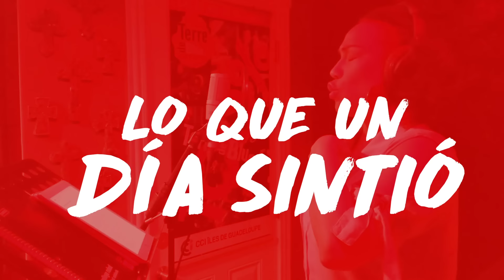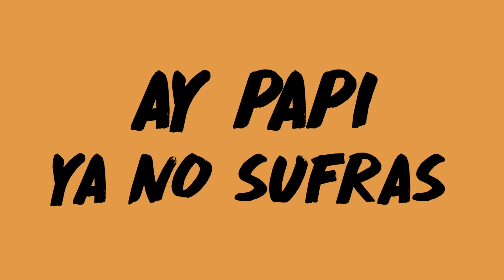Marlow & Aymee Nuviola - Así Son (Lyric Video)